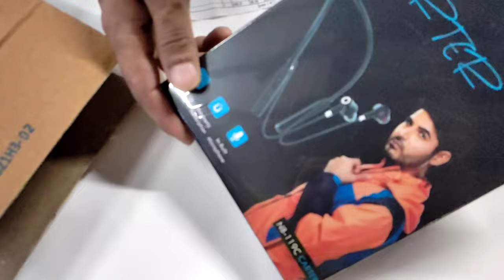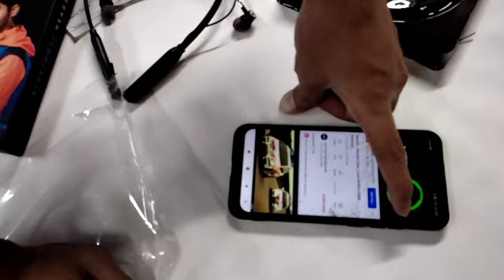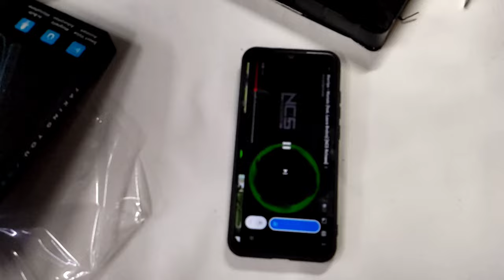Aroma NB119C Carter | Aroma NB119C Carter Bluetooth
Aroma NB119C Carter, Aroma NB119C Carter Bluetooth, Bluetooth Aroma NB119C Carter
Aroma NB119C Carter unboxing videoAroma NB 119 Platinum ka full review and ,
neckband bluetooth Aroma NB-119B only Rs,
Aroma Neckband NB119B | 40 hr playtime ,
TOP 5 Best Blutooth Neckband Under 500,
Best Neckband Under ₹600, Budget Bluetoot,
Best Neckband Under 729 | Budget Bluetoot,
Aroma Yellow Series NB-119 Pro ,Unboxing,
Best Bluetooth Neckband Under 600|AROMA, BLUETOOTH NECKBAND NB-119B 20,Aroma NB120 PRO BIGTIME ,Aroma NB120,
This Bluetooth Earphone gives you 40 HOURS,
Only699,best bluetooth earphone,Aroma Blutooth neckband NB-119B,Best Bluetooth Wireless Earphones,